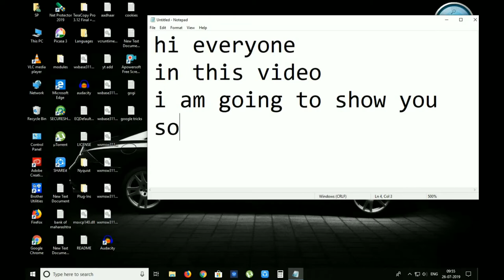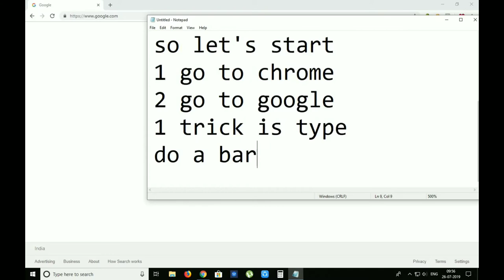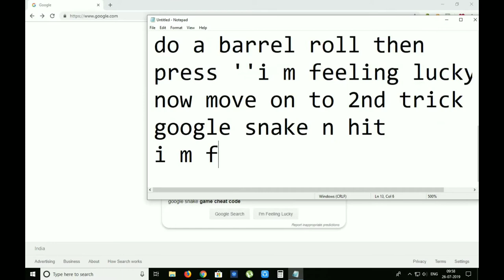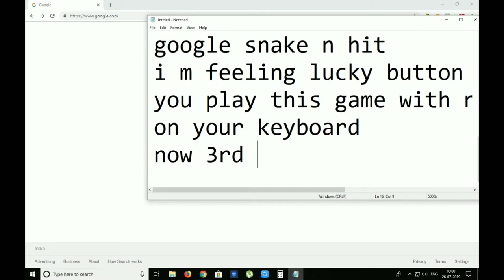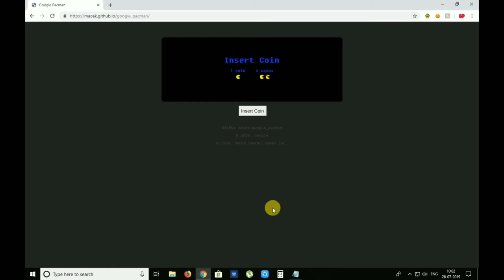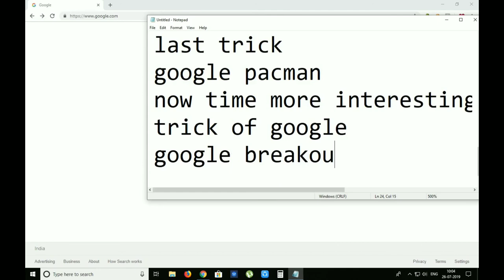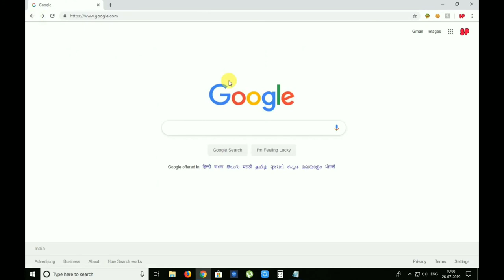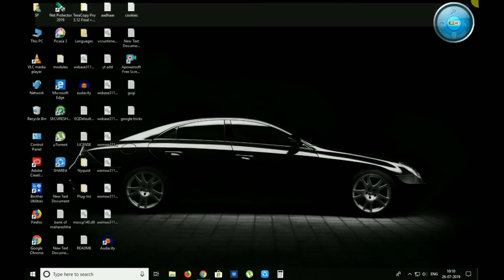SOME BEST GOOGLE TRICKS YOU MUST TRY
HI EVERYONE
I THINK MOST OF YOU KNOW
ABOUT THIS GOOGLE TRICKS
SO
WATCH THE VIDEO
TO KNOW THE TRICKS

SO
AND
KEEP WATCHING